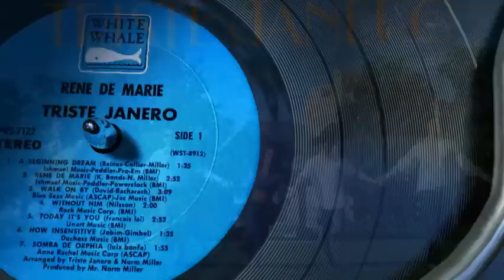Triste Janero - Today It's You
Triste Janero -  Meet Triste Janero LP 1969  60's Soft Rock